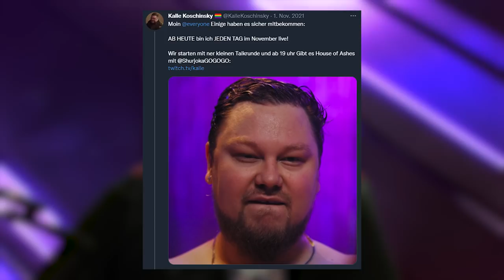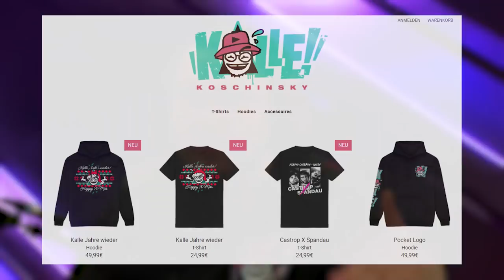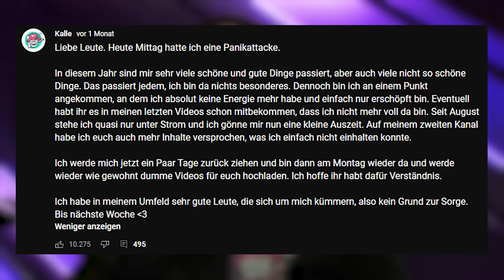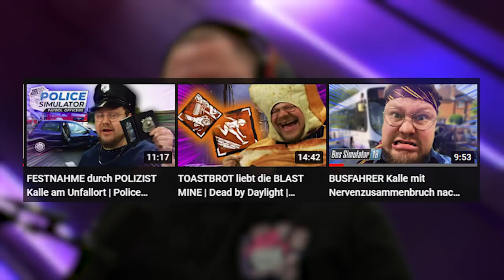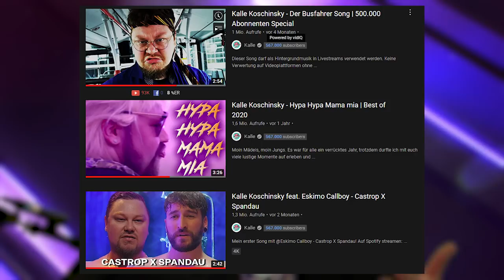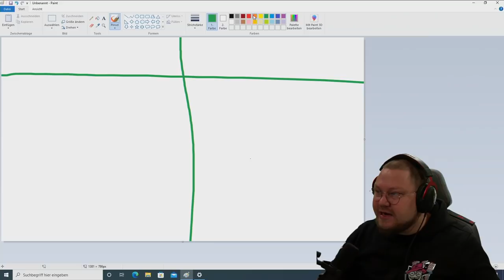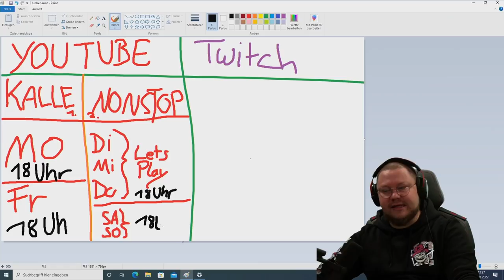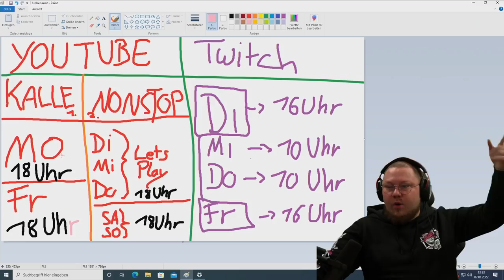Wieso ich wegen Burnout fast aufgehört hätte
Moin Mädels moin Jungs! Heute erzähle ich euch wie sich Burnout für mich angefühlt hat und wie der aktuelle Stand ist. Außerdem bekommt ihr einen Überblick darüber wie ich dieses Jahr weiter machen werde.